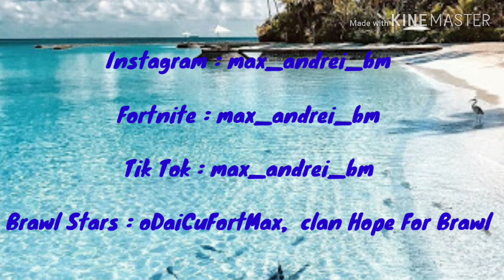Mad Max Payne - Stai Chill (Official Music )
Stai Chill bro'